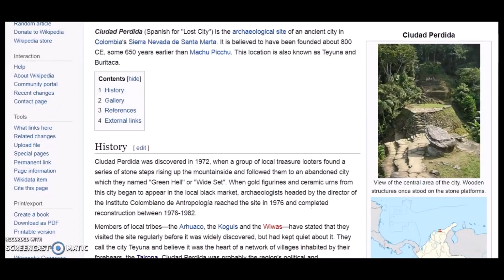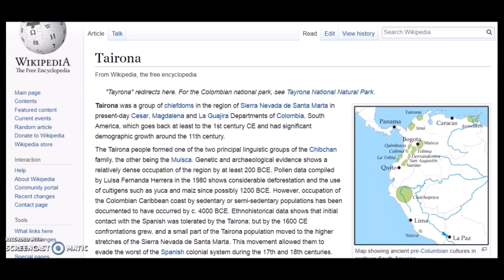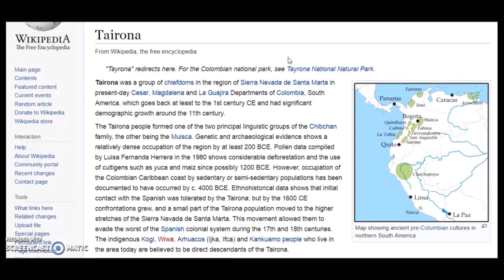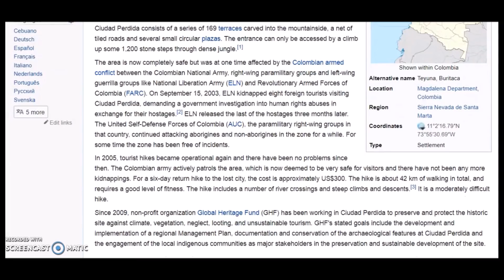The Lost City ~ Ciudad Perdida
It takes a four day trek to reach this ancient mountain site in the Sierra Nevada de Santa Marta,  Columbia. I show you around on Google Earth, read a little, show pics and express some questions/thoughts on this little known vast remarkable ancient city, still 90% covered by mountain jungle growth.